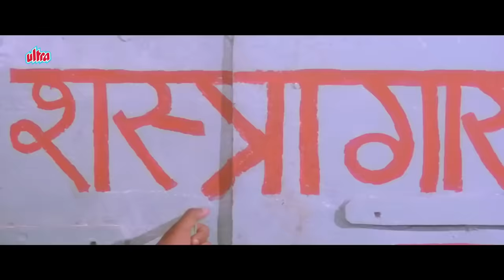Chup Chaap Tu Kyun Khadi Hai Song | Mohammed Aziz And Alka Yagnik Hit Song | Narsimha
Watch Superhit Hindi Song From Movie Narsimha (1991).
Starring: Sunny Deol, Dimple Kapadia, Urmila Matondkar, Ravi Behl, Om Puri, Johnny Lever, Satish Shah.
Director: N Chandra. Producer: N Chandra.
Singer : Mohammed Aziz And Alka Yagnik
Lyricist : Javed Akhtar

Lyrics of Chup Chaap Tu Kyun Khadi Hai..

Chup Chaap Tu Kyun Khadi Hai
Ye Faisle Ki Ghadi Hai
Aa Duniya Waalo Se Kah De
Wo Chahe Maane Na Maane

Aa Main Bulata Hu Tujhko
Aa Teri Manzil Yahaa Hai
Aa Main Bulata Hu Tujko
Aa Dil Ki Baazi Lagi Hai
Aa Pyar Ka Imtiaha Hai
Ye Aajmaais Ghadi Hai

Sohni Se Are Heer Se Maine
Sikha Karna Pyar
Rok Nahi Payegi Mujhko Ab Koi Diwar
Kal Tujhse To Dur Thi Mai
Bebas Thi Majbur Thi Mai
Jab Gunja Tera Tarana
Tuta Mera Kaidkhana
Janjir Tuti Padi Hai
Sach Hai Mohabbat Badi Hai

Hai Naaz Takat Pe Jisko
Wo Har Sitam Aazmale
Itna Samjh Le Ye Duniya
Darte Nahi Pyar Wale
Agar Maut Aage Khadi Hai
Aa Duniya Walo Se Kah De
Wo Chahe Mane Na Mane